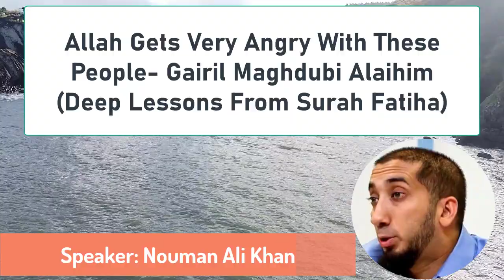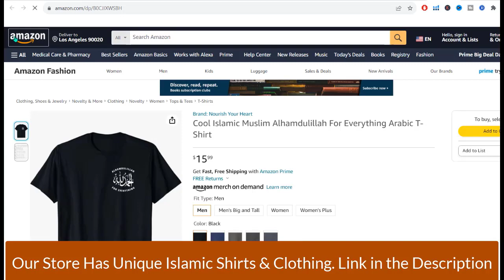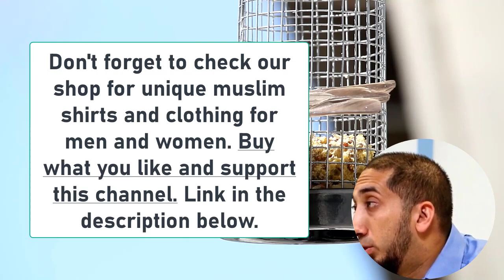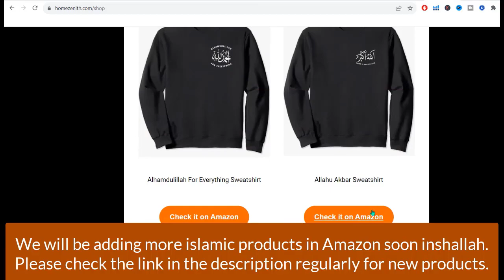Allah Gets Very Angry With These People- Gairil Maghdubi Alaihim, Nouman Ali Khan, Surah Fatiha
VIDEO CLIPS USED IN THIS VIDEO ARE PREMIUM LICENSED VIDEOS.

About this video:

The first chapter of the Holy Quran, Surah Al-Fatiha, is considered the most important and fundamental surah. It is recited in every unit of prayer and is often referred to as “the mother of the Quran” due to its significance and central role in Islamic worship. Within this short and concise chapter, there is a verse that has deep meaning and serves as a reminder for all believers. This verse is known as “Ghairil Maghdubi Alaihim”, which translates to “not the path of those who have earned Allah's anger”. In this article, we will explore the deep meaning of this verse and its significance in our lives as Muslims.

To truly understand the meaning of “Ghairil Maghdubi Alaihim”, we must first look at the context in which it was revealed. Surah Al-Fatiha was the first Surah to be revealed to the Prophet Muhammad (peace be upon him) in Mecca. During this time, the Prophet (peace be upon him) and his followers were facing immense persecution from the polytheists of Mecca. The believers endured physical and emotional torture and were constantly ridiculed and mocked for their faith. It was in this difficult and trying time that Allah revealed Surah Al-Fatiha to the Prophet (peace be upon him) as a source of strength and guidance for the believers.

The verse “Ghairil Maghdubi Alaihim” is part of the second ayah of Surah Al-Fatiha, which reads, “Guide us to the straight path.” It is a supplication to Allah, asking for guidance towards the straight path that leads to His pleasure and mercy. In this verse, Allah warns us to not follow the path of those who have earned His anger. This refers to the people who knowingly reject the truth and disobey Allah’s commandments. These are the people who have chosen to follow their own desires and have strayed from the path of righteousness. They are the ones who will face the consequences of their actions in the Hereafter and earn Allah’s anger.

The mention of “Ghairil Maghdubi Alaihim” in Surah Al-Fatiha is a reminder for us to not follow in the footsteps of those who have gone astray. It serves as a cautionary tale and a reminder of the consequences of disobedience and rejection of the truth. As believers, we must be mindful of our actions and constantly strive to follow the straight path that leads to Allah’s pleasure and mercy.

The phrase “Ghairil Maghdubi Alaihim” can also be interpreted as referring to the disbelievers or hypocrites. These are the people who have turned away from the guidance of Allah and have earned His anger. This could also include individuals who claim to be believers, but their actions do not reflect their faith. In both cases, the warning is clear – to not be like them and to avoid their path.

Furthermore, the word “Maghdubi” comes from the root word “ghadab”, which means anger or wrath. This emphasizes the severity of earning Allah’s anger. As believers, we should strive to please Allah and seek His forgiveness to avoid His anger. The verse serves as a reminder that our ultimate goal should be to please Allah and not follow the paths that lead to His anger.

Moreover, the phrase “Ghairil Maghdubi Alaihim” also highlights the concept of accountability in Islam. As Muslims, we believe that every action we take has consequences in this life and the Hereafter. We will be held accountable for our actions, and thus we must be cautious of the choices we make. It is a reminder that we are responsible for our own actions and must strive to do what is right in the eyes of Allah.

Additionally, “Ghairil Maghdubi Alaihim” serves as a reminder that Allah is the ultimate judge and has the power to bestow His mercy or wrath upon His creation. As humans, we are flawed and prone to mistakes, but Allah is the Most Merciful and the Most Forgiving. We must turn to Him for guidance and seek His forgiveness when we make mistakes, striving to avoid earning His anger.

In conclusion, the verse “Ghairil Maghdubi Alaihim” in Surah Al-Fatiha carries deep meaning and serves as a powerful reminder for all believers. It warns us of the consequences of disobeying Allah and following the path of those who have earned His anger. It is a reminder to constantly seek Allah’s guidance towards the straight path and to strive to please Him in all our actions. Let us reflect on this verse and strive to be among those who earn Allah’s pleasure and mercy.